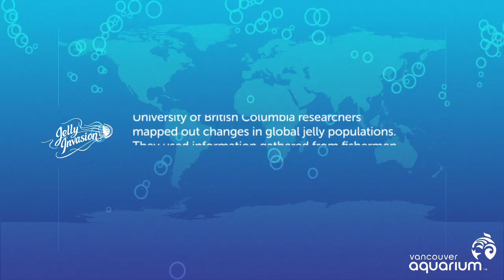Jellyfish Blooms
Are Jellies Taking Over the World?
Are we headed for global jelly domination? Lucas Brotz and his colleagues at the University of British Columbia are finding that jelly populations appear to be increasing in coastal ecosystems worldwide.
They collected information from the past 60 years to map out the changes in global jelly populations. This research is unique because they used information from researchers and fisherman (scientific and anecdotal data).
It's too early to say whether jellies are taking over the world. The researchers say more studies, over a longer period of time, have to be done to know for sure.
Learn more during Jelly Invasion, a special Vancouver Aquarium exhibit on now until November 12, 2013.